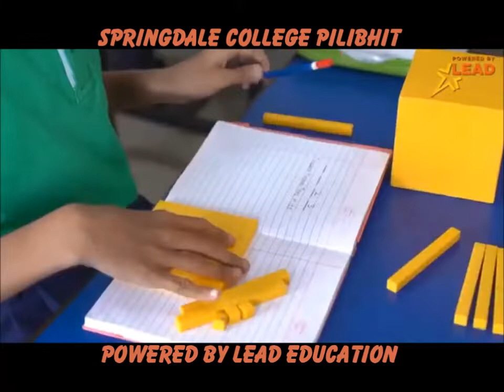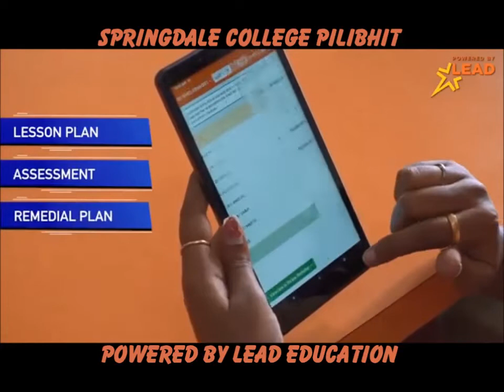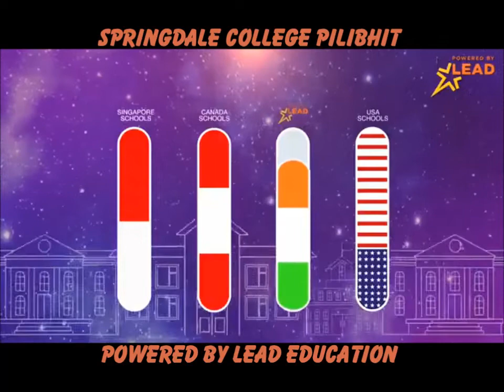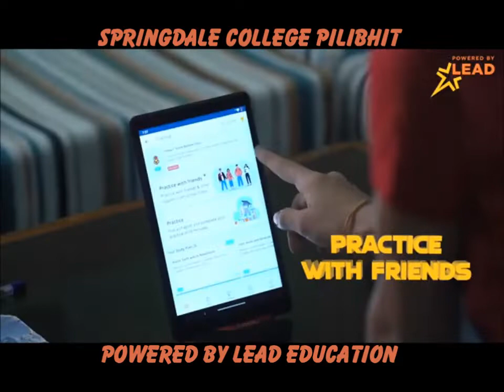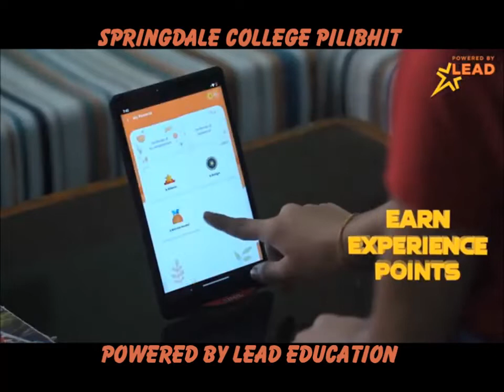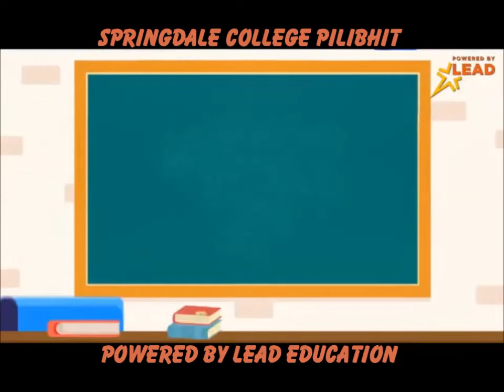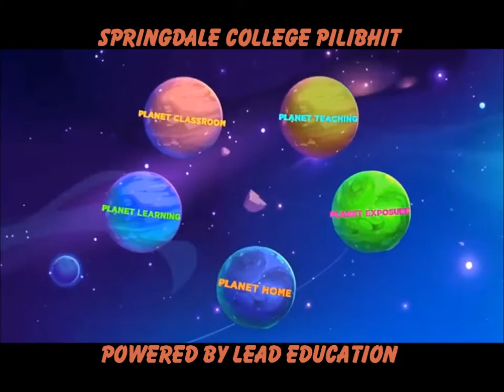Springdale College Pilibhit - Powered by Lead Education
Springdale College is only college of Pilibhit City with best facilities in Education System. It also provides Education according to  New Education Policy. It has also powered by Lead Education Group.